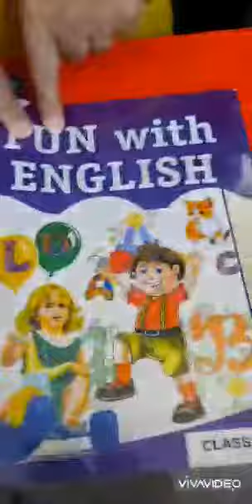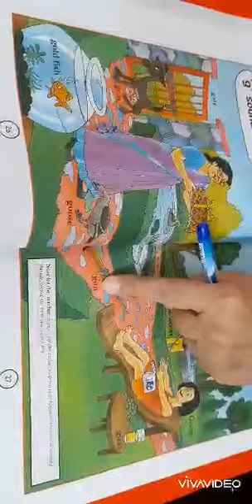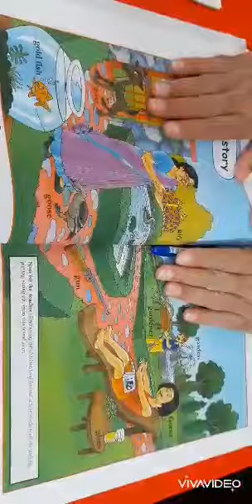Class LKG, Subject English, Topic Sound Story of G